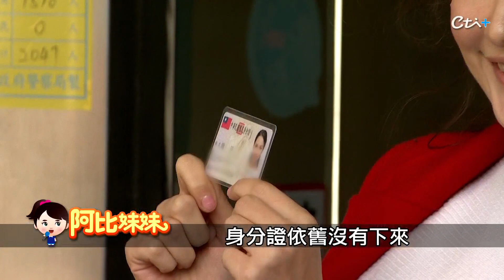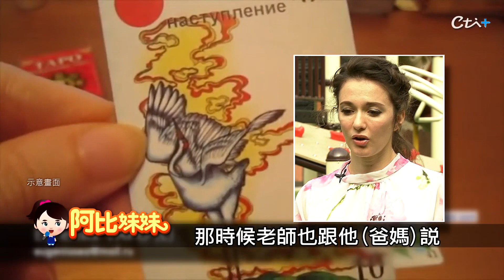為台棄烏克蘭國籍！幸福ㄟ「台灣媳婦瑞莎」老公求婚20次才答應出嫁【阿比妹妹 132】@台灣大搜索CtiCSI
烏克蘭韻律體操國手出身的藝人瑞莎，近年來積極投入台灣韻律體操界，當年她和林依晨、汪東城等人，演出偶像劇惡作劇2吻成名，2015年嫁給鞋業小開Mike正式成為台灣媳婦，其實這是瑞莎的第二段婚姻，而鞋業小開可是求婚二十幾次，瑞莎才點頭同意，背後牽扯的是瑞莎深埋心中的一份恐懼，而當她同意結婚後，卻又因為想要歸化台灣籍，為了取得台灣身分證，放棄烏克蘭國籍五年奔走，瑞莎曬身分證 成最幸福台灣人。